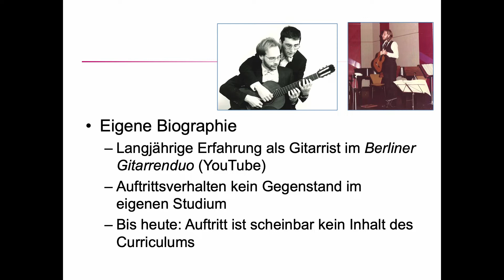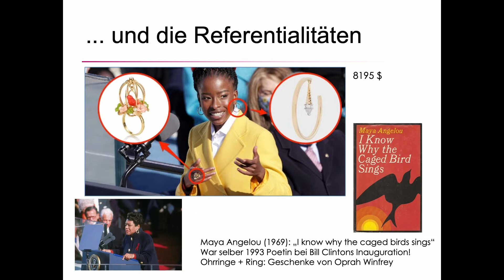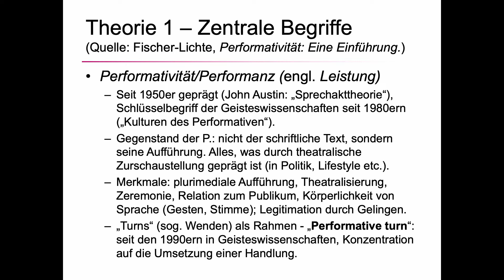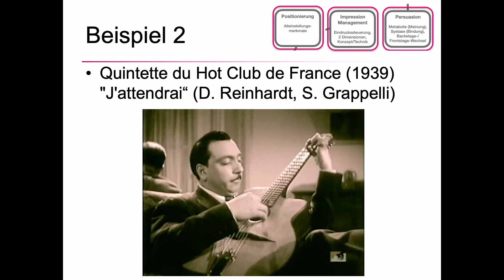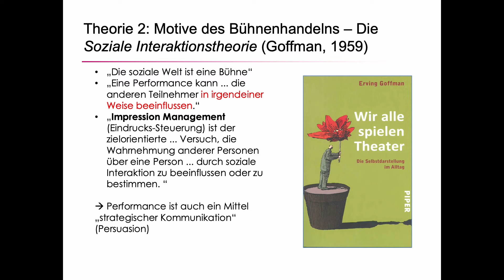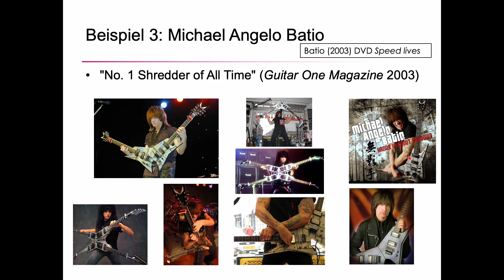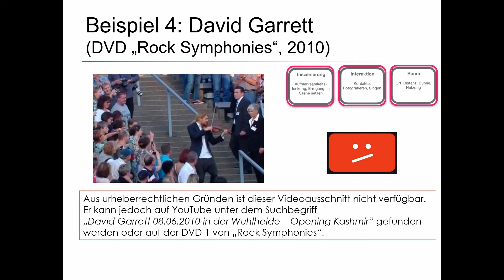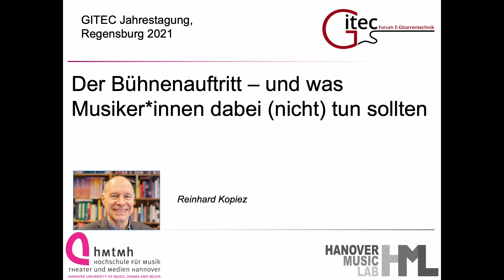Der Bühnenauftritt - und was Musiker/Innen dabei (nicht) tun sollten - Prof. Dr. Reinhard Kopiez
Obwohl der Begriff der "Performativität" im Rahmen der Sprechakttheorie von John Austin bereits in den 1950er Jahren geprägt wurde, beschäftigten sich die Kulturwissenschaften im Rahmen des "Performative Turn" erst ab den 1990er Jahren auch theoretisch/analytisch mit der Vielschichtigkeit audio-visueller Aufführungen. Die Gegenstände können dabei aus den Bereichen Musik, Theater, Politik, oder auch aus Alltagssituationen stammen. Zentral ist die Perspektive, dass Bedeutung nicht allein aus den Zeichen (z. B. dem Notentext) erklärt werden kann, sondern erst durch Handlungen (die eigentliche Performance/Aufführung) entsteht. Dabei spielen theoretische Konzepte wie Impression Management, Inszenierung, Körperlichkeit, Interaktion oder Alleinstellungsmerkmale ein wichtige Rolle. Von besonderem Interesse sind dabei die komplexen Interaktionen von Bühnengeschehen und Publikumsreaktionen. Vor dem Hintergrund meiner eigenen Forschung zu Themen wie "Showfaktor" oder "Auftrittsbewertung" werde ich an ausgewählten Film-Beispielen und theoretischen Konzepten grundlegende Mechanismen der Gestaltung und der Wirkungsfaktoren von Live-Auftritten diskutieren.

Inhalt:
00:00 Hintergrund und Themenrelevanz
01:38 Beispiel 1 – Amanda Gorman (2021) "The Hill We Climb" (Vgl. Audio/Audiovisuell)
10:22 Theorie 1 – Zentrale Begriffe der Performativitätstheorie/Facettenmodell der Performativität
17:21 Beispiel 2 – Django Reinhardt (1939) "J'Attendrai" und der Two Fingers Ascending Run
22:40 Theorie 2 – Soziale Interaktionstheorie, Impression Management, Persuasion, experimentelle Studien
28:49 Beispiel 3 – Michael Angelo Batio (2003) und die Over-Under Technique
35:24 Beispiel 4 – David Garrett (2010) und die Open Air-Performance von "Kashmir"
37:42 Die optimale Vorbereitung auf den Live-Auftritt (Simulation)
40:08 Beispiel 5 – This is Spinal Tap (1984) und die misslungene Showeinlage
41:57 Quellen

"Forum E-Gitarrentechnik e.V. (GITEC)" ist eine Gemeinschaft von Wissenschaftler*innen und Musiker*innen. Ziel ist es, das Wissen rund um E-Gitarren, Amps, Effekte, etc., zu erweitern und auf den unterschiedlichsten Kanälen zu verbreiten.
Wir liefern umfassende und technisch/wissenschaftlich korrekte Informationen, wobei musikalische Themen ebenfalls nicht zu kurz kommen.